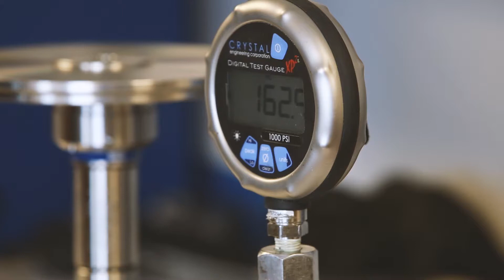Skills Canada NL Alumni - Industrial Control - Daniel